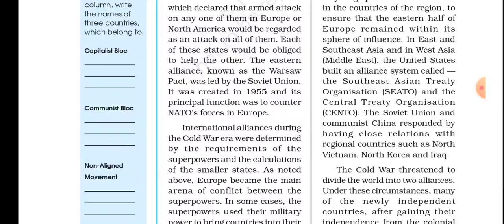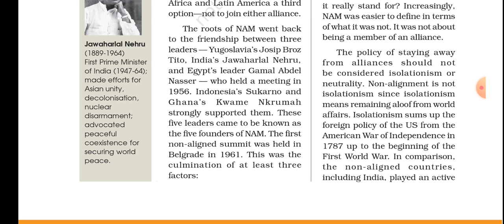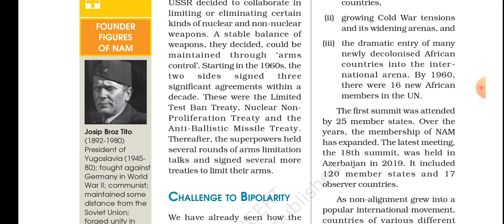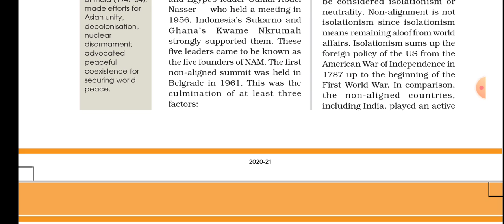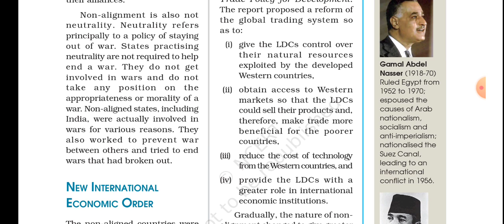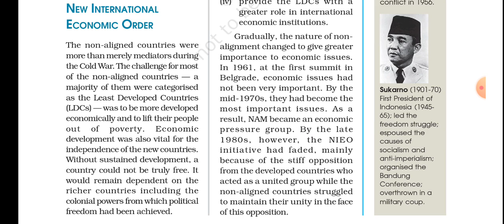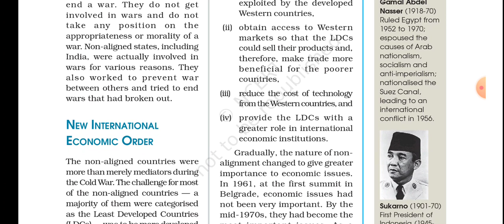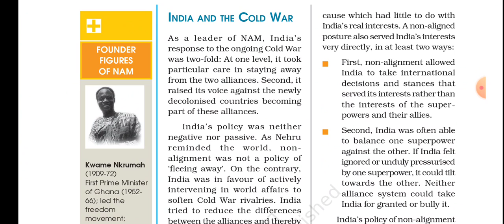CBSE Class 12 Political Science Chapter 1 "The Cold War" review in Hindi Part 4